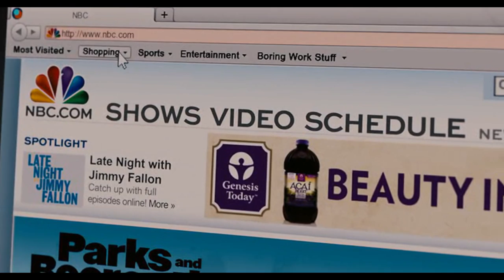Ameriška Pita Parodija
American Pie Reunion Parody
American Pie Reunion Parodija
American Pie Reunion Slovenska Parodija
Amercan Pie Reunion Slovenian Parody